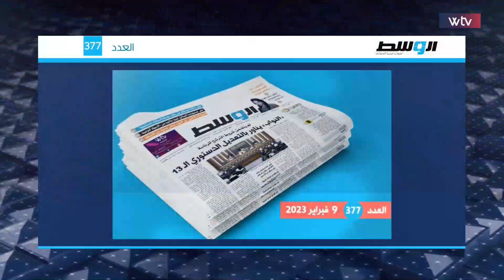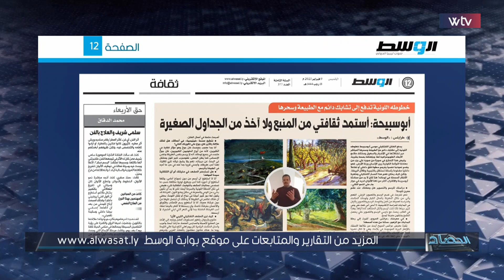برنامج حصاد الأسبوع | اليوم الخامس للزلزال المدمر، كم بقي من صامدين تحت الأنقاض؟